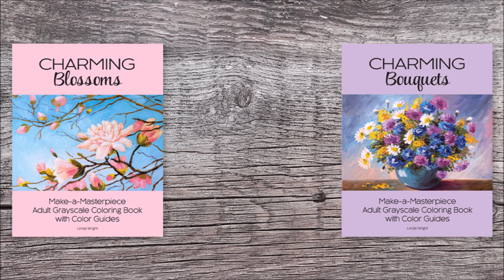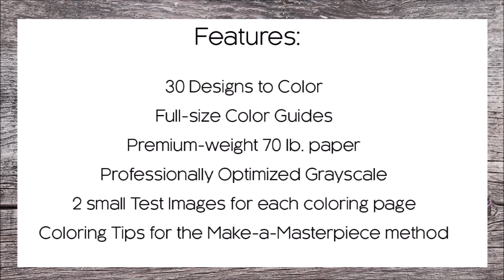Make-a-Masterpiece Adult Grayscale Coloring Books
A 7-volume collection of luxury adult grayscale coloring books including:
* Charming Houses & Gardens
* Charming Villas by the Sea
* Charming Landscapes
* Charming Country Scenes
* Charming Bouquets
* Charming Blossoms
* Charming Flowers

By Linda Wright

Buy the books at Amazon.com and BarnesandNoble.com

Series released Oct. 1, 2016